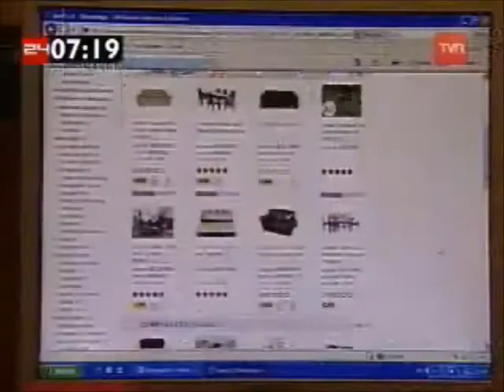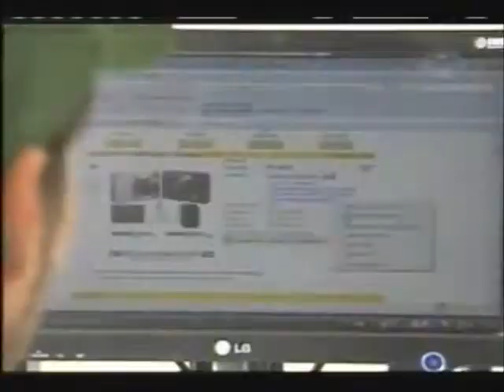Fraude Por Internet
Disfruta de ésta y mucha más información a través de los jueves de 5 a 6, o ingresa a nuestra página anexa en facebook